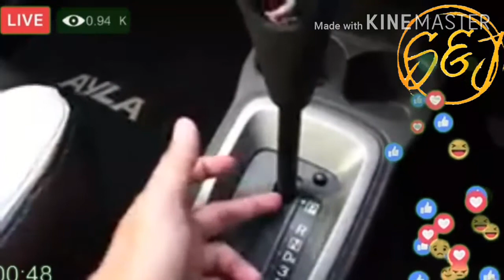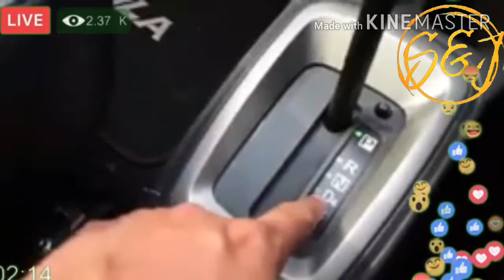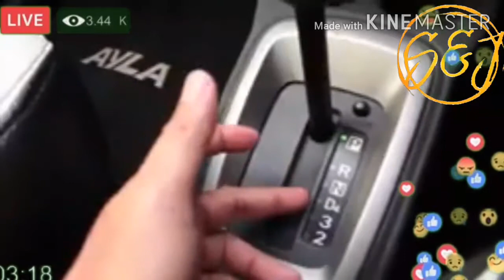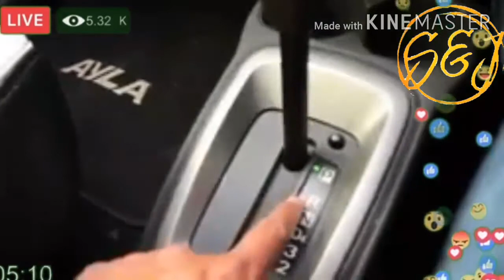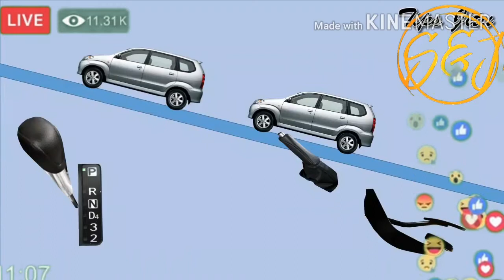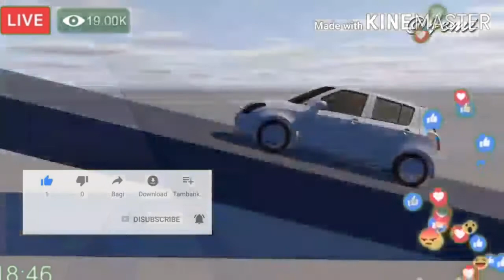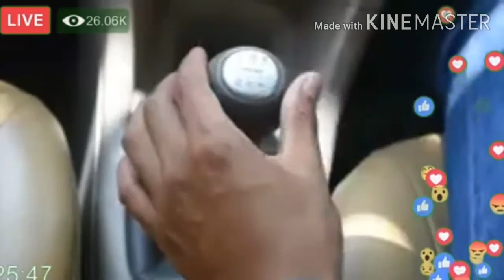BELAJAR STIR MOBIL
Tutorial cara mengendarai mobil
ikuti cara caranya sampai selesai.
jangan skip.

Hey, Just wanted to say thank you so much for following along!

Belajar Stir Mobil dengan Cepat.
 Mobil Manual dan Mobil Matic